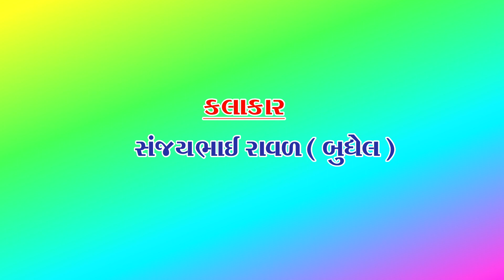Sikotarmaa No રાહડો | નવરંગો માંડવો | શીકોતરમાં નો રાહડો || Sanjay Raval || chamundadigital sidsar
Chamundadigital Sidsar  Present :-

Album :- Sikotarmaa No Rahdo
 Song :-સિકોતરમાં નો રહડો

Singer :- Sanjay Raval (Budhel )

Benjo :- Vipul Parmar

Tabala :- Rameshbhai Kabad

Manjira :- Umesh Raval

Ped :- Ram Barot

Dak :- Rohit Raval

Cameraman :- Bhavesh Makwana , Ajay Chauhan , Kanji Vaghela
Producer :- Vijay Chauhan
Live Pogram :- Sapta , Akhyan , Bhajan , Santvani ,Ras Garba , Ramdarbar,Marriage , All Live
Pogram,
Chauhan Vijay P .Mo.9624126081   Chauhan Ajay P. Mo.9558653202

Chanel , chamundadigital sidsar

                      આયોજિત

                 બરોલીયા પરિવાર